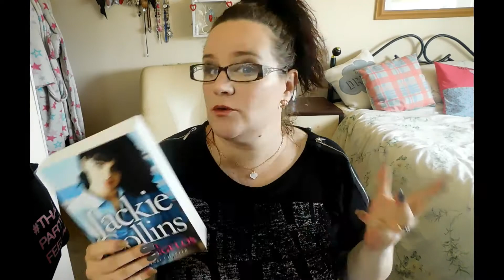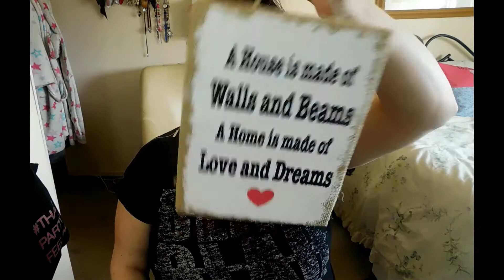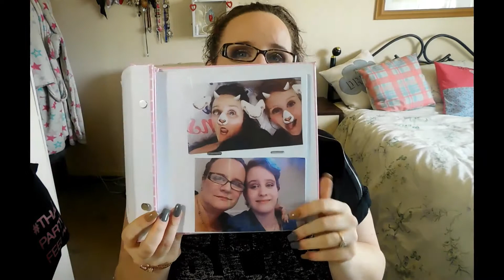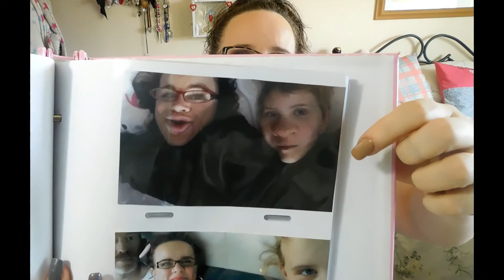I Am Truly Blessed...My Gifts From My Children :)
Hi Beauties
This should have been uploaded yesterday, sorry it wasn't I was snowed under.
Ok so this is not a show of video I do explain at the end why I made it.

Till next time beauties
Always do what makes you happy
Mrs Dimples Beauty

Last 5 videos.

Lighting.
Neewer. Table top stand light from this set.

Editing
Wondershare Filmore.

Mrs dimples beauty.